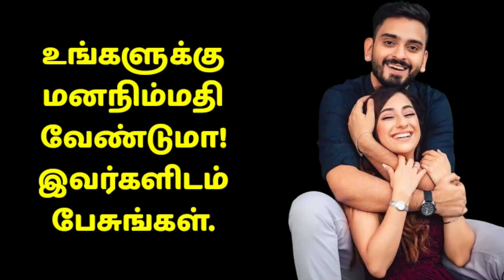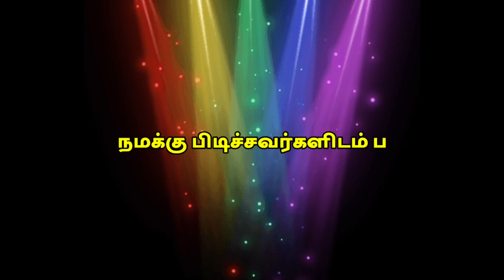Psychological Facts of Human Behavior